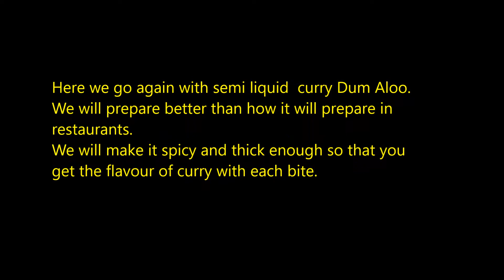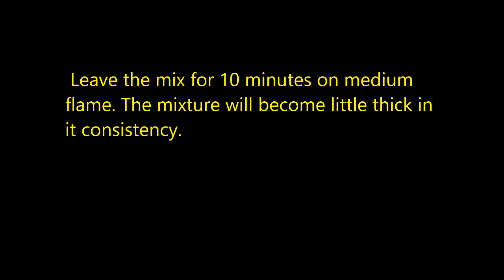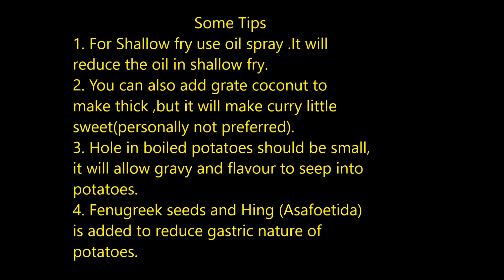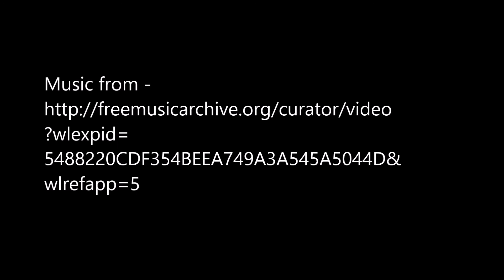Appetizing Dum Aloo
Appetizing Dum Aloo that make you feel bliss from you soul.